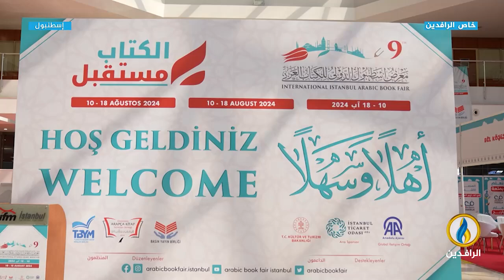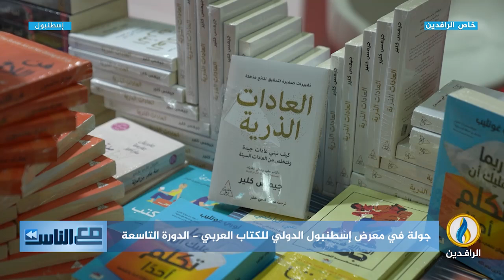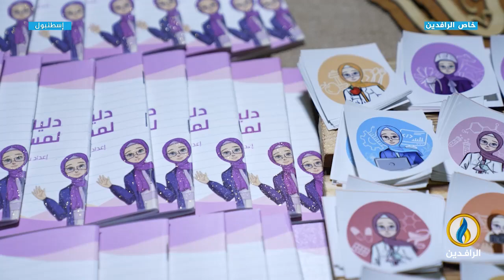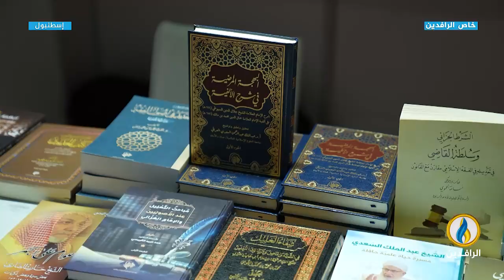مع_الناس | جولة في معرض_إسطنبول_الدولي_للكتاب_العربي - الدورة التاسعة